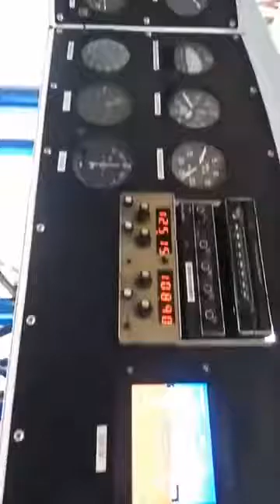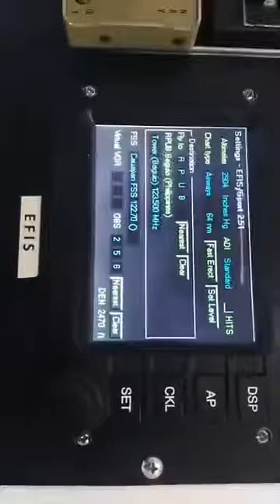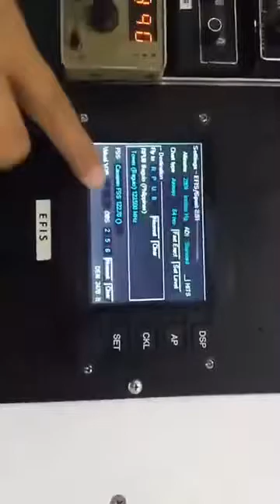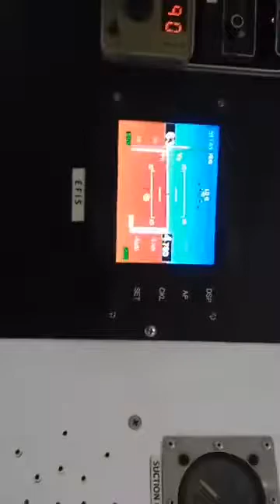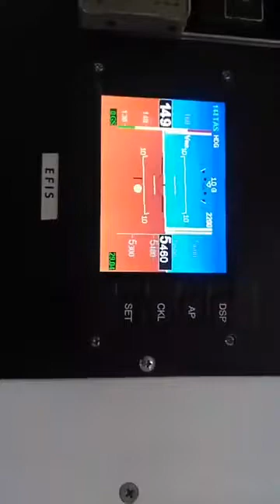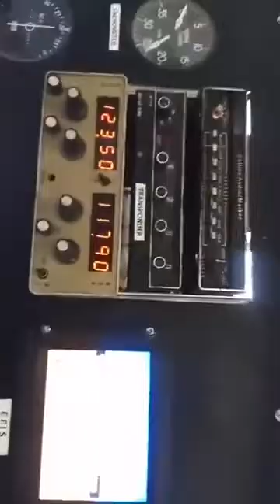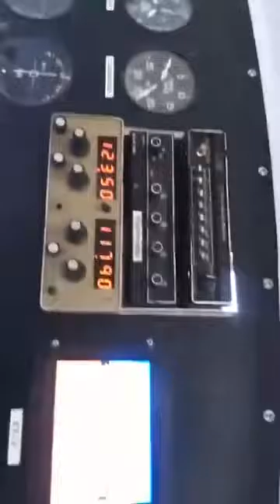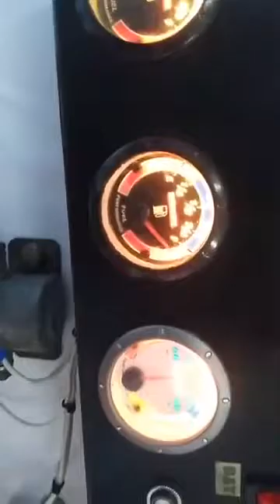ACATECH Aviation College-Baguio instructional aids for Avionics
AAC Baguio students showcasing their Electrical System Trainer and Aircraft Instrument System Trainer with EFIS.